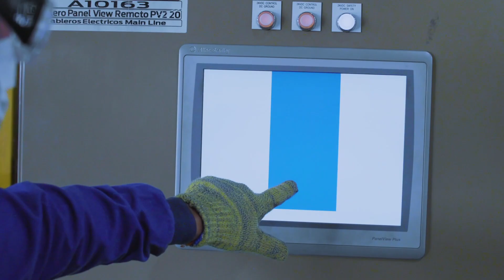Ford Planta Pacheco Argentina I La Transformación Total para Recibir a la Nueva Pickup Ranger 2023